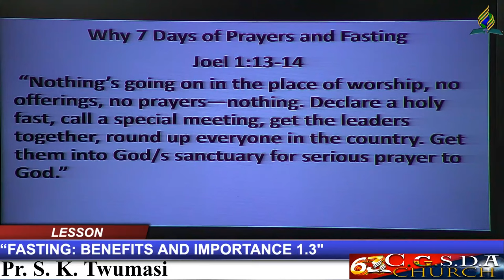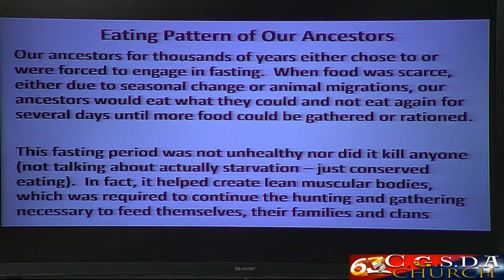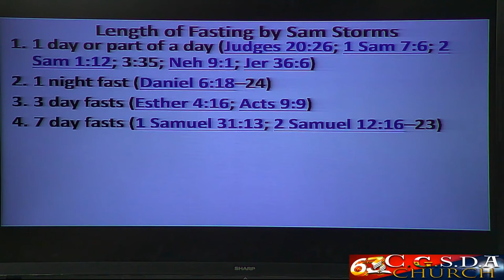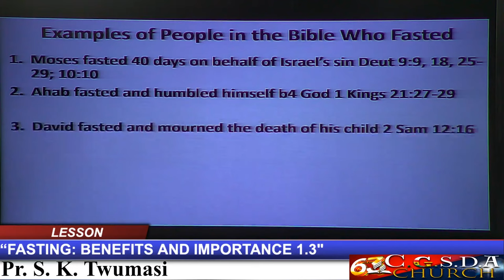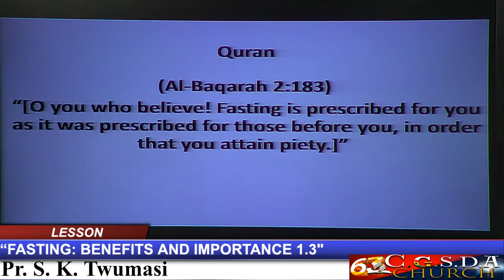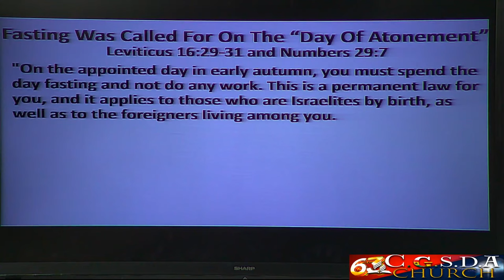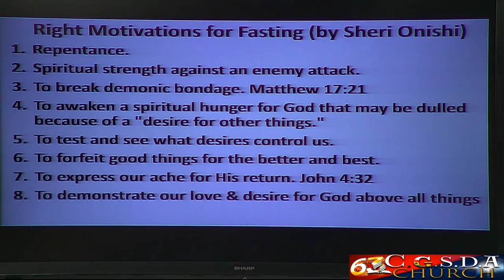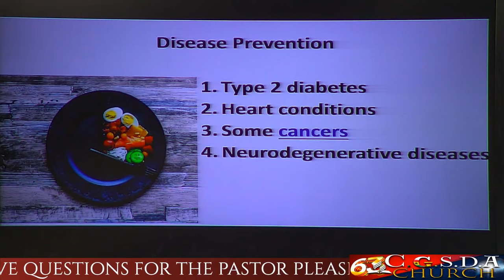"Fasting: Benefits and Importance 1.3” with Pr. S. K. Twumasi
GOD BLESS!!